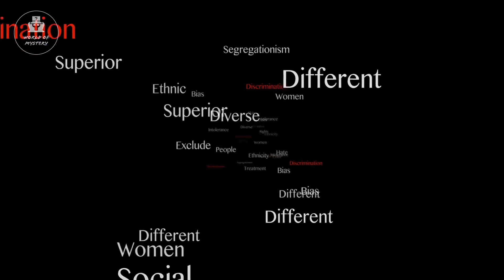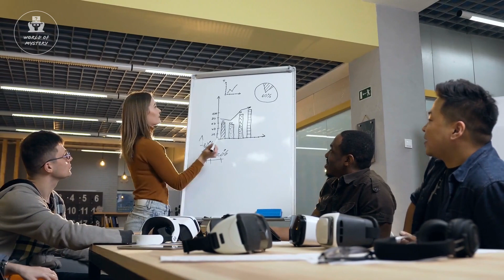What is Deja Vu? The Phenomenon of Feeling Like You ha Gone Through a Situation Before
You walk into a room, and you suddenly feel like you’ve been there before — even though, you know you haven’t. That feeling is overwhelming, and then it disappears as quickly as it came.
The feeling that you’ve been here and done this before is called déjà vu.